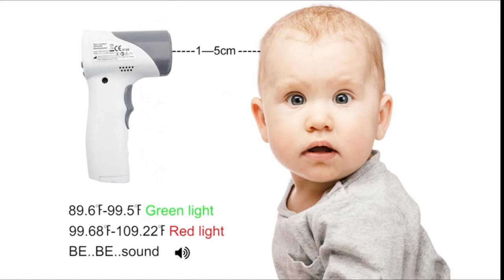How to reset and use non contact infrared thermometer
This video is about how to reset and use non contact infrared thermometer and measure human body temperature through infrared wave. how to reset infrared thermometer, infrared thermometer reset settings, best infrared thermometer, infrared thermometer how to use, best thermometer, non contact infrared thermometer.

Also visit
How to: Factory Reset | non-contact infrared baby thermometer